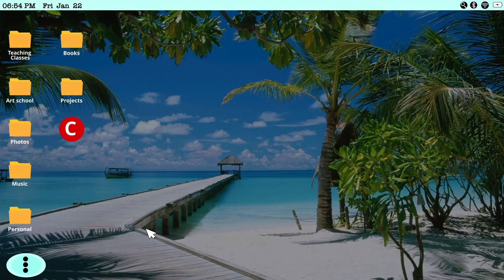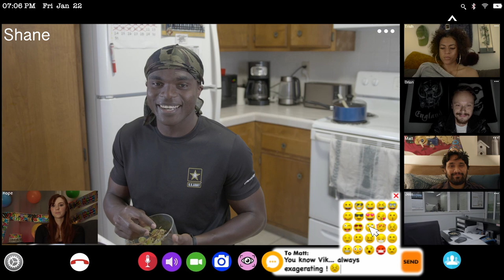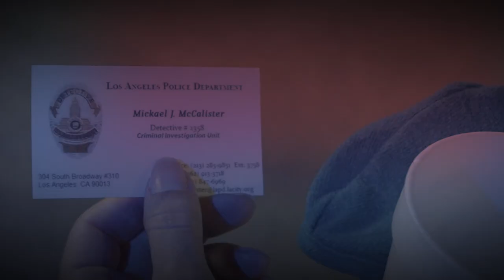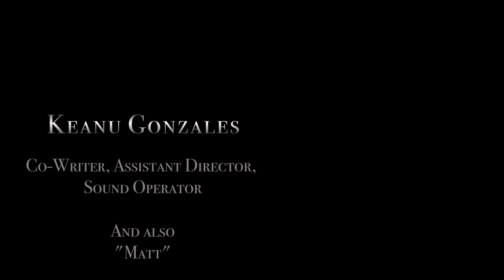"Stay connected" by Celine Zabout (Short Film 2021)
Jess loves to prank her friends, and she's really good at it! So, for Hope's birthday, which happens online because of Covid's lockdown, Jess's friends have decided to prank her back, as a revenge. But the joke didn't turn out as expected...

About the project:

NO BUDGET but a TON OF IDEAS :)!

It's my first movie... but it won't be the last one :)!
My team and I would love to shoot more episodes... so if you like the video, want to see more or just support us... thanks for sharing, giving us a thumb up, and subscribing to the channel :)!

We really appreciate your help... we need it to continue this adventure :)!

Thanks soooo much!

Full Cast and Crew:

Director, Producer, Writer, Editor, Camera operator etc... Celine Zabout
Assistant Director, Co-writer, Sound operator. Keanu Gonzales

"Jess" Celine Zabout
"Matt" Keanu Gonzales
"Hope" Brielle Wood
"Vik" Genevieve Bergdorf
"Shane" Bobby Hill
"Trish" D'aun Theresa
"Brian" Wyatt Turner
"Det. Mike McCalister" Garry Haley
"Dr. Robert Edwards" Ron Pasmant
"Wallid". Jamel Taibi
Forensics background 1. Badr El Maadoudi
Forensics background 2. Massyl Yesli